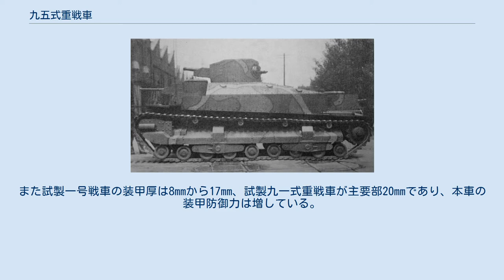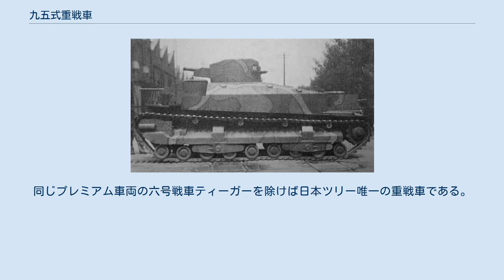九五式重戦車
九五式重戦車（きゅうごしきじゅうせんしゃ）は日本陸軍が1935年（昭和10年）（皇紀2595年）に制式化した重戦車である。
「九五式」の名は皇紀の下二桁から取られている。
秘匿名称「ロ号」（「イ号」は八九式中戦車、「ハ号」は九五式軽戦車）。
 第一次世界大戦の時点で既に、車体上に1基の全周旋回砲塔を載せ、これに武装を備えたルノーFT17軽戦車が登場したが、この近代的スタイルが各国に浸透していくには時間がかかった。
この間、各国は他の形態の戦車の開発に試行錯誤を繰り返していた。
このなかで生まれたのが複数の砲塔を持った多砲塔戦車であった。
　 イギリスでA1E1 インディペンデント重戦車が登場したのを皮切りに、世界各国でいくつかの多砲塔戦車が登場した。
しかし、車体が大きく被弾率が高い、武装を多く積むために装甲厚や機動性が犠牲となる、1輌あたりの生産費用が高いなどの理由から、T-28中戦車やT-35重戦車を製造したソビエト連邦以外は多砲塔戦車の大々的な運用を行わなかった。
 九五式重戦車は前述の多砲塔戦車の一種である。
日本で作られた初の戦車として試製一号戦車、その改良型に試製九一式重戦車があるが、これらも車体前後に機関銃を装備した銃塔を持つ多砲塔戦車であった。
また九五式重戦車は実用試験目的で満州に輸送された。
しかし両者共にコストや重量、機動性の問題があり、量産されることは無かった。
 九五式重戦車は、1932年（昭和7年）3月に竣工した試製九一式重戦車を基に、1932年（昭和7年）12月に開発が始まり、1934年（昭和9年）9月には試作車が完成した。
全体的な形状は試製一号戦車や試製九一式重戦車をほぼ踏襲しているが、装甲防護力や火力が向上している。
 九五式重戦車は鉄道輸送を考慮して全長6.47m、全幅2.7m、全高2.9m、重量26tとなっていたが、当時としては大型の戦車である。
レイアウトは後方から見て車体前方左側に九四式三十七粍戦車砲を積んだ副砲塔、その後方の一段高められた車体上に九四式七糎戦車砲と機銃を積んだ主砲塔、ついで機関室のスロープ、その背後の車体中心線付近に車載軽機関銃を積んだ銃塔が載せられている。
砲塔の装甲厚は前面30mm、側面・後面25mm、上面12mmである。
車体の装甲厚は前面35mm、側面30mm、後面25mm、上面12mmとこの時期の日本戦車としては厚く、ソ連のT-35に近いものとなっている。
また試製一号戦車の装甲厚は8mmから17mm、試製九一式重戦車が主要部20mmであり、本車の装甲防御力は増している。
本車は当時の技術水準からリベット接合により組み立てられている。
ただし一部証言では車体が軟鋼製であったとされる（4輌の内の何輌かは不明）。
また車体前面中央に前照灯を装甲蓋付きの格納式に装備した。
 主砲は全備重量4.42kgの九二式榴弾、および全備重量5.04kgの九五式徹甲弾を使用可能である。
この砲は砲塔の旋回とは別に、独自の砲架によっても旋回する。
高低射界は-12から20度、方向射界は左右各10度である。
性能としては弾薬筒重量4.42kg、弾量3.81kgの榴弾を初速350m/sで撃ち出し、威力半径は20mだった。
射程は5,800mである。
携行弾数は100発だった。
 副砲は36.7口径の37mm砲である。
高低射界は-15から20度、方向射界は左右各10度、弾薬筒重量975gの徹甲弾を583m/sで撃ち出した。
威力半径は8m(←???)、射程は5,000mである。
砲身命数は5,000発である。
携行弾数は250発と多量である。
 機銃は車載軽機関銃を2挺搭載した。
1つは後方銃塔、もう1挺は主砲塔にかんざし式に搭載されている。
 操向装置にはクラッチ・ブレーキ方式、および遊星歯車機構を採用した。
本車は後方に起動輪（スプロケット・ホイール）を持つ後輪駆動方式である。
足周りは八九式中戦車とほぼ同様のものだった。
しかし、試製一号戦車や九一式重戦車が数十個の小転輪を板バネ方式のサスペンションで接続したことに比べ、本車の転輪（片側）は8個＋制衝転輪1個、上部支持輪（片側）が4個で構成され、転輪数を大幅に減らしている。
 エンジンにはBMW IV水冷直列6気筒ガソリンエンジンの改造型「BMW6290AG」を用い、290馬力を出力した。
1930年代前半、川崎ではBMW系の機械式過給機の研究開発を行っていたので、出力向上はその成果（＝機械式過給機付きの...